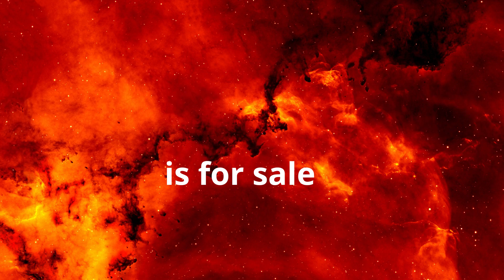JacquesBernard.com is for sale. Main Keywords : jacques bernard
Are you looking for an amazing domain name for your business? is now up for sale and it's a great opportunity to get your hands on this exclusive domain! This video will show you why JacquesBernard.com is the perfect choice and how to quickly secure it before someone else does. Don't miss out on this chance – watch our video now to find out more about JacquesBernard.com and how you can get it!